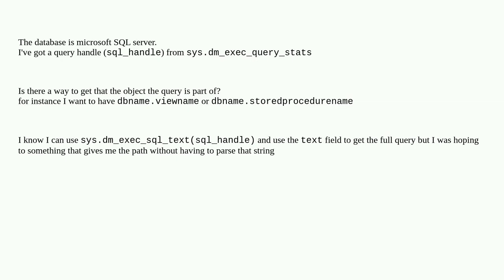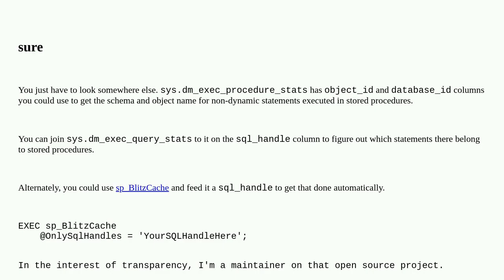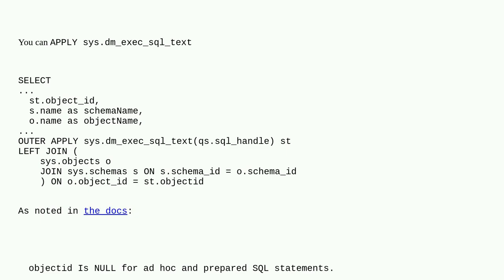Dba: How do I get the object that executed the query from a query handle?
How do I get the object that executed the query from a query handle?

A special thanks goes out to the community

  sql-server t-sql